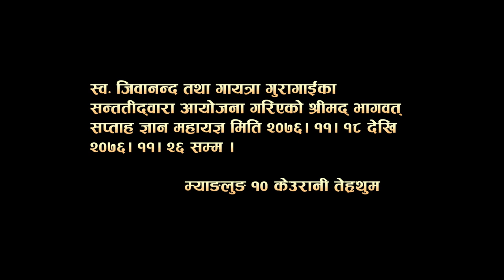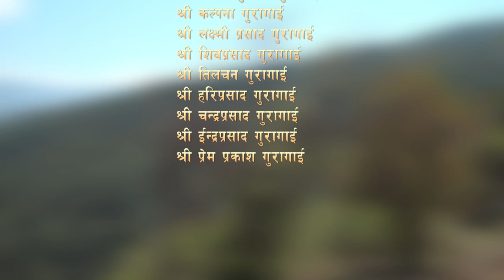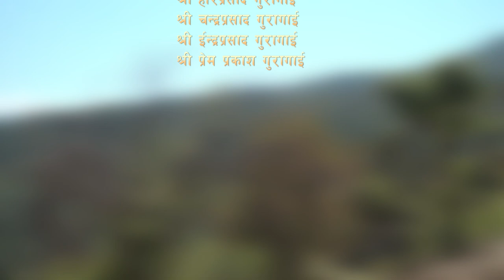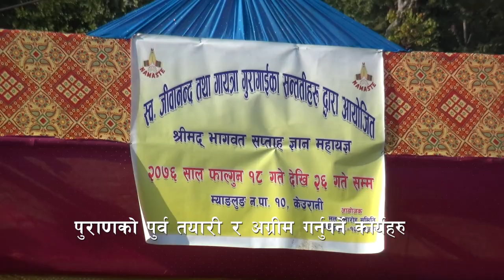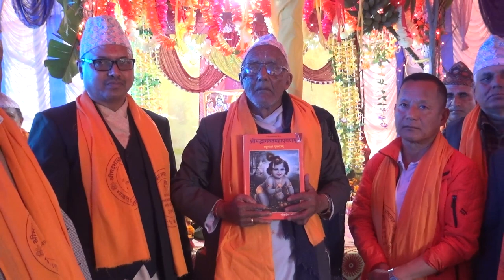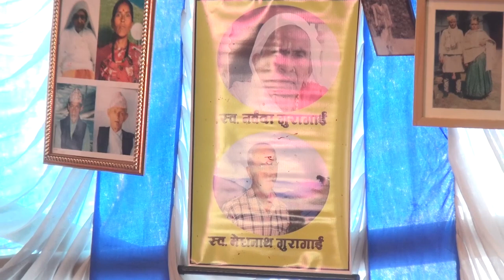जीवानन्द र गायत्रा गुरागाँइका सन्ततिहरु द्धारा लगाइएकाे महापुराण चुलिडाँडा र खर्कहरु भाग १ Keurani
एउटा एतिहासिक कार्यकाे अवसरमा हामीले चुलिडाँडा तमाेर करिडाेर र हाटीटार खर्क समेत समेटेर भिडीयाे तयार गरेका छाैं  जहाँ गुरागाइका सयाैं गाइ बस्तु र गाेठ खर्क थिए । भिडीयाेकाे भाग २ मा हामी तमाेर सम्म फुलपाती चडाउन समेत जानेछाैं । याे द्रिस्य आफै हेर्नुहाेला र च्यानल सव्स्क्रायभ गर्न नभुल्नुहाेला ।

एउटा अनलाइन अभियान जसले महिला पुरुष लगायत पशुजन्य प्राणी समेतकाे अन्याय अत्याचार काे पर्दाफास जतिसक्दाे चाँडाे र सरल ढंगबाट सर्वसाधारणमा पुर्याउनु जरुरी छ । साथै शुभ विवाह लगायत कुनैपनि ऐभेन्टमा स्तरीय फाेटाेग्राफी  र  भिडियाेग्राफी लगायत समाजमा भएका अन्याय अत्याचार काे पर्दाफास गर्ने जमर्काे गरेका छाैं र तपाइ पनि  कुनै अन्यायमा पर्नु भएकाे छ अथवा तपाइ पुरुष  पिडित हुनुहुन्छ  वा महिला पिडित हुनुहुन्छ भने हामीलाइ मेल गर्नुहाेस । हामी काेही कसैले पनि अब अन्यायमा पर्नु नपराेस । स्वच्छ समाजकाे निर्माण गराै‍ं त्यसमा तपाइकाे साथकाे जरुरत छ । अथवा तपाइ सँग कुनै उदाहरणीय कुरा छ जुन सबैलाइ सजिलै देखाउन चाहनुहुन्छ ? तपाइ हामी हातेमालाे गरेर अधी बडाैं । Please remember us for any event coverage and news coverage.